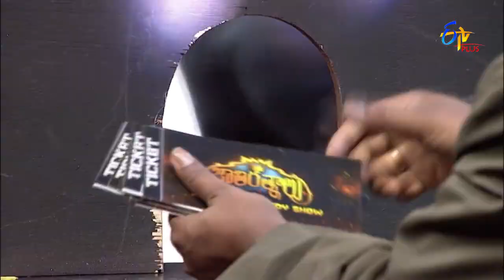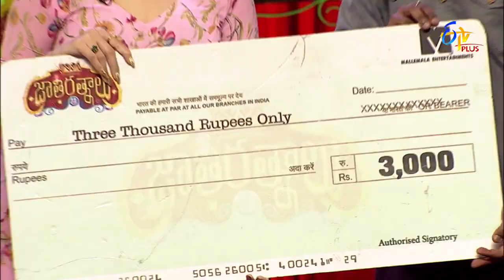Jathi Ratnalu | Stand up Comedy | 16th August 2022 | Full Episode 97 | Sreemukhi | ETV Plus